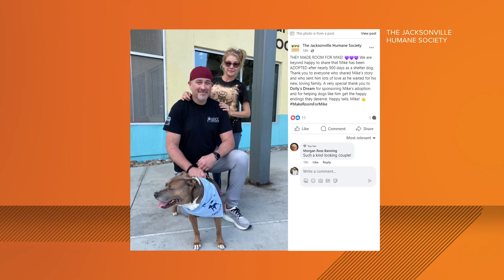Reasons to Smile: Mike of 'Pet Tails' segment gets adopted after sheltered for nearly 900 days!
Mike, who was the Jacksonville Humane Society's longest tenured resident, was adopted Friday and now has a forever home!